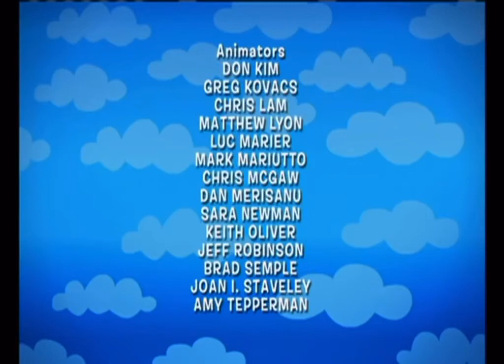The Backyardigans Ending Credits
Supervising Directors:
David Palmer
Robert Scull

Supervising Art Director:
Jonny Belt

Head Writer:
McPaul Smith

Musical Director:
Evan Lurie

Directors:
Bill Giggie
Michael Shiell

Executive Producers:
Scott Dyer
Doug Murphy
Janice Burgess
Robert Scull

Supervising Producers:
Patricia R. Burns
Jocelyn Hamilton
Pam Lehn

Producer:
Ruta Cube

Technical Producer:
Mac Holyoke

Storyboard Artist:
John Flagg

Storyboard Cleanup:
Peter Roe

Timing Director:
Larry Cariou

Production Coordinator:
Jennifer Hill

The Voices Of:
Jonah Bobo
Sean Curley
Reginald Davis Jr.
Zach Tyler Eisen
LaShawn Tináh Jefferies
Kristin Danielle Klabunde
Jamia Simone Smoth
Naelee Rae
Thomas Sharkey
Corwin C. Tuggles

Voice Director:
Koyalee Chanda

Casting:
Melissa Chusid
Michelle Levitt

Production Dialogue and Music Engineering:
Mike Crehore
Jason Marcucci
Keith Rigling

Choreographer:
Beth Bogush

Dancers:
Tasha Cooper
Darlene Dirstine
Kristen Frost
Greg Sinacori
Hattie Mae Williams

Lyrics By:
McPaul Smith

Underscore By:
Evan Lurie

Musicians:
Rob Curto
Virginia Leishman
Evan Lurie
Marcus Rojas
Doug Wieselman
Kenny Wollesen

Design Supervisor:
Blayne Burnside

Modeling Supervisor:
Fred Ni

Art Director:
Gary Hunt

Modeling & Texturing:
Vanessa Adams
David Altman
Roja Huchez
Ryan Lewis
Jin Yong Kim
Darren Kirkness
Joel Mongeon
Paul Neale
Erin Nicholson
Allison Ryckman
Dragan Samardzija
Marnie Wells
Helen Zotalis

Layout Supervisor:
Virginia Mielke

Layout Artists:
Jennifer Dickie
Rob Elliott
Zoey Meyer
Jass Munn
Terry Rotsaert
Rob Sadler

Animation Director:
Brian Harris

Animation Supervisor:
Peter Thorup

Lip Sync Supervisor:
Peter Hudecki

Lip Sync Artist:
Joanne Rice

Animators:
Jeff Astolfo
Philip Bonner
Miguel Cura
Jennifer Dickie
Darren Donovan
Tara Donovan
Fred Fasse
Scott Glynn
Matthew Grabinsky
Andy Gravelle
Scott Heatherly
David Ibaretta
Don Kim
Greg Kovacs
Chris Lam
Matthew Lyon
Luc Marier
Mark Mariutto
Chris McGaw
Dan Merisanu
Sara Newman
Keith Oliver
Jeff Robinson
Brad Semple
Joan I. Staveley
Amy Tepperman

Technical Supervisor:
Jason Reeves

Technical Directors:
Dave Altman
Johny Berbasov
Darin Bristow
Bill Pong
Jenn Sheasby

Lighting Supervisor:
Marg McGhie

Lighting:
Paul Teolis

Picture Editor:
Stephanie Duncan

Online Editor:
Doug Appeldoorn

Assistant Picture Editors:
Kevan Byrne
Robert Henry

Director, Production Engineering:
Eric Flaherty

Data Managers:
Bob Chui
Chris Giggle

Production Engineering:
Brian Briceno
Michael Werth

Programming:
Nelson Yu

Director, Audio/Video Post Production:
Helen Lebeau

Senior Post Production Manager:
Glen Pollock

Post Production Manager:
Paul Juby

Digital Media Technician:
Jeff Howard

Post Production Assistant:
Joey Aguiar

Breakdown/Splitting Supervisor:
Jean Vanhaelen

Breakdown:
Terry Carter
Ed Kodar
Geoff Walton

Scanner:
John Lyons

Audio Supervisor:
Ryan Araki

Dialogue Editor:
Brian Fraser

Sound Effects Editors:
Eric Mattar-Hurlbut
Glenn Barna

Additional Facilities:
Dubway Studios
Elliot Digital Inc.
Faust Logistics

Original Theme Music:
Evan Lurie

Content Development Consultants:
Dr. Laura Brown
Dr. Ivelisse Segui

Characters Based On Original Designs By:
Dan Yaccarino

Unit Manager:
Sara Kamen

Script Coordinator:
Kerri Grant

Design Coordinator:
Douglas Allen

Production Assistants:
John Crenny
Allie Strawbridge

Supervising Producer:
Ellen Martin

Co-Executive Producer:
Jonny Belt

Executive In Charge Of Production Nick Jr.:
Kay Wilson Stallings

A Nickelodeon Jr./Nelvana Limited Co-Production

And with the participation of:
Canada - The Canadian Film or Video Production Tax Credit

Nick Jr. Productions

Nelvana - A Corus™ Entertainment Inc. Company